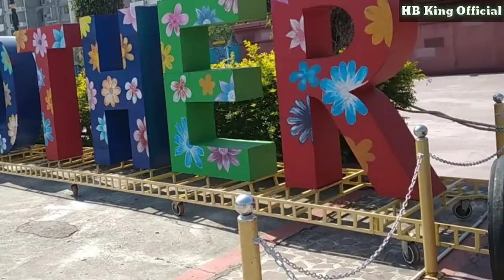सपनो का 🥀शहर भोपाल व्लॉग 2022 ll Part__03 ll my first vlog 2022 ll Sapno ka❤ sahar bhopal 2022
सपनो का 🥀शहर भोपाल व्लॉग 2022
my first vlog 2022
Sapno ka❤ sahar bhopal 2022

Natural vlog video

सपनों का शहर भोपाल 2022#vlog12
new vlog video 2022 ll New Blog video 20

🥰पता नी जिंदगी कब साथ छोड़ दे दोस्तो😗
🥰जो लाइफ है उसको हस के जियो
लोग क्या बोलेंगे ये मत सोचो🥰

👍आगे मुझे क्या करना है ये सोचो🥰😘

आपका हमारे चैनल ❣️HB King Official ❤️मे बहुत बहुत स्वागत

💋इस चैनल मे बस vlog वीडियो
अपलोड की जाएगी👌🏻

❤️❤️आप लोगो को मे न्यू न्यू वीडियो से entertainment करवाता  रहूँगा ❤️❤️❤️❤️

😘😘बस आप लोगो का प्यार चाहिए दोस्तो 🥰😘

mythpat
my boy
my first vlog thumbnail kaise bnaye
my news on views
my new vlog video me ghumne gya th vlog.. 1234. mira mo vlog
my new vlog sourav joshi
my new blog sourav joshi
my new vlog sourav joshi vloges
my new vlog friends party
my new vlog pizza party hotel
my new vlogging earphone
my new vlog buy mobile phone
my new vlog mobile phone on YouTube
My new vlog on YouTube
Top vlogger on YouTube
Top vlogger on YouTube India
Top vlogs
Top vlogger india
Top vlog video
Top vloggers on YouTube India
Top vlogger
Top vlogger in India
Funny vlog
Funny vloggers
Funny vlogger video
Funny vlogger channel
Funny vlog channel
Funny vlog punjabi
Funny vlog India
Funny vlog video on YouTube
Funny vlog prank
Funny vlog telgu
my viral video on YouTube

🙏मेरे प्यारे दोस्तो आप लोगो से एक requiest है
और जो पास मे बेल 🔔 icon hai Use भी press
कर dena दोस्तो. उससे क्या होगा जो भी मे नय वीडियो upload करूंगा उसकी Notificatin आपको मिल जायेगी

., .🥀🥀😘 धन्यवाद भाई लोगो🥀🥀
😘🥀🥀ऐसे ही प्यार ❤❤देते रहे और वीडियो को देख कर आनंद लेते रहे🙏🙏😘
छोटा भाई समझ कर. 🥀🙏

Mr. Indian hacker vlog 2022
Mr. Indian hacker video 2022
Mr. Indian hacker experiment 2022
Mr. Indian hacker vloger 2022
Mr. Indian hacker new video 2022

New शॉर्ट vlog video 2022
बेस्ट शॉर्ट बेटा video  200
New vlog वीडियो शॉर्ट 2022
Behtrin शॉर्ट बेटा वीडियो 2022
Vlog vlog वीडियो 2022
My फर्स्ट blog 2022